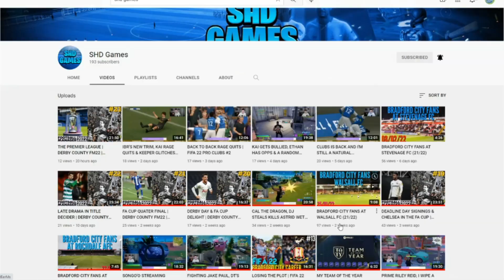OLDHAM ATHLETIC VS BRADFORD CITY MATCH PREVIEW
Score Predictions?